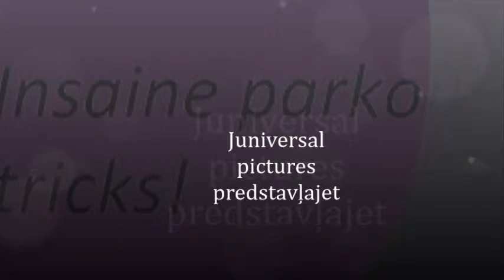Parkour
Insaine parkour tricks and skills, witch are made by profesional athleate...